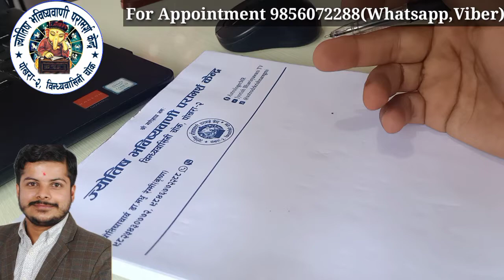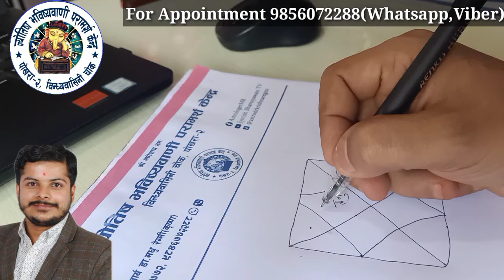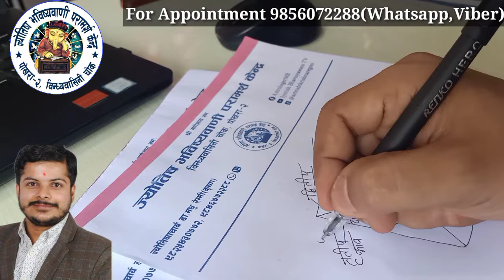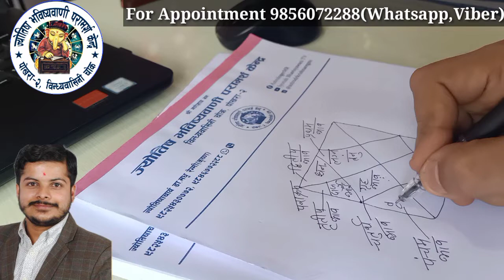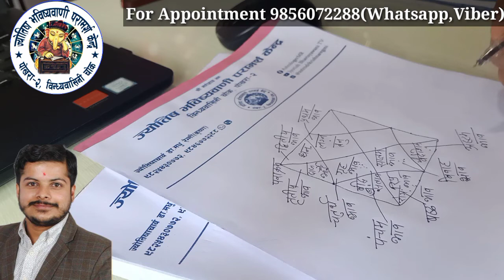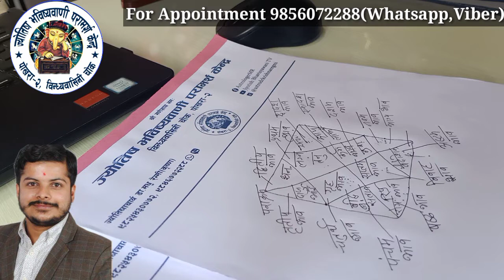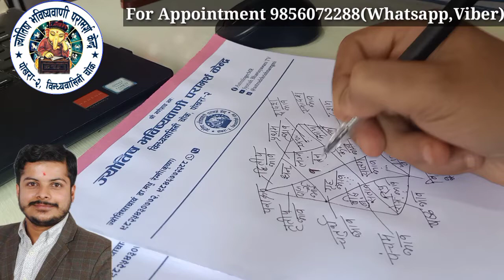चिना कसरी हेर्ने भाग १। How to Read kundali in Nepali part 1 / भाव परिचय/Astro Dr Krishna Regmi